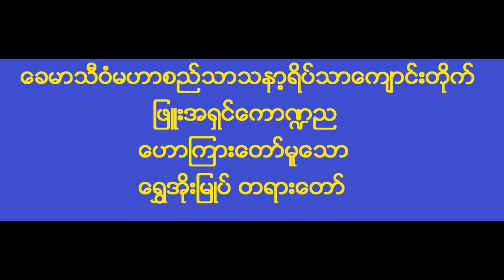ဖြူးအရှင် ကောဏ္ဌည ဟောကြားတော်မူသော ရွှေအိုးမြုပ် တရားတော်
Phyu Ahin KumTinNya
ခေမာသီဝံမဟာစည်သာသနာ့ရိပ်သာကျောင်းတိုက်၏
ပဓာန နာယကဆရာတော် ဖြူးအရှင်ကောဏ္ဍည
ဟောကြားတော်မူအပ်သော
ရွှေအိုးမြုပ် တရားတော်
ဖြူးမြို့၊ညောင်ပင်သာ+ရွာတန်းရှည် ကျေးရွာ

ashin kondinnya
ashin kumtinnya
phyu ashin kumtinnya